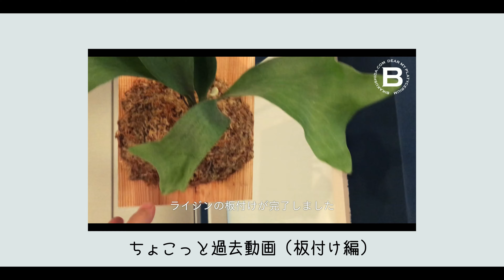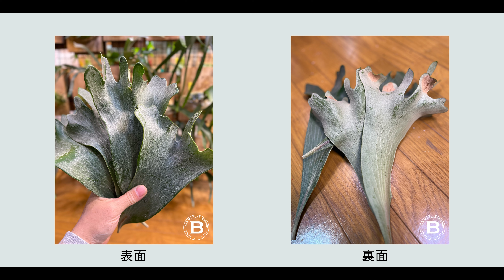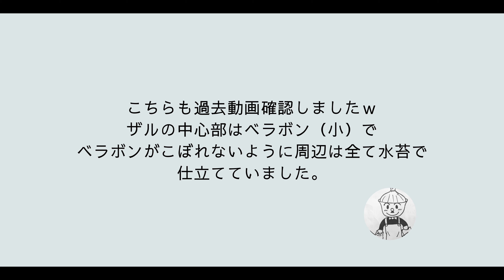【比較】2株のビカクシダを板付けと鉢仕立てにしてから一年半経過したので比べてみる！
ビカクシダ・ヒリーraijin２株を
”板付け”と”鉢仕立て（ヒリー丼）”にして
約１年半。
現状の様子を見ながら
比べたり・気づいたことを話す動画です。

ちゃんと比較できてるかわかりませんが
よかったら見てやってください＾ー＾

ビカクシダと共に生きる僕
【BIKANICAL LIFE37】

観葉植物のビカクシダ・コウモリランのことや
植物のある暮らしを発信してます。
ビカクシダ育成に僕が使っているグッズ
■肥料＆活力剤
・微粉ハイポネックス（肥料）
■植物育成LEDライト
・barrel TSUKUYOMI (ツクヨミ) LED 20W

■サーキュレーター
・アイリスオーヤマ  PCF-BD15T
■虫対策品
・殺虫剤 ダントツ水溶剤
【Profile】
◼︎koharubiyori（僕）
ビカクシダに魅了された一人の男が
ビカクシダと生きていく様を綴った
ブログ。ビカクシダが好きな人が
ひとりでも増える事を願ってます！
ビカクシダ育ててみませんか？
Dear my platycerium.